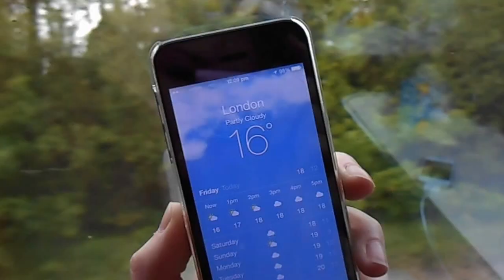Finsbury Park Vlog // 23.05.14 // Brianstorm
Vlog of my day out in London to see my favourite people at Finsbury Park. I'm not taking credit for being the best camera person or video editor in the world so what you see is what you get :)

Song: Arctic Monkeys - Brianstorm

The video footage is all my own, excluding audio.